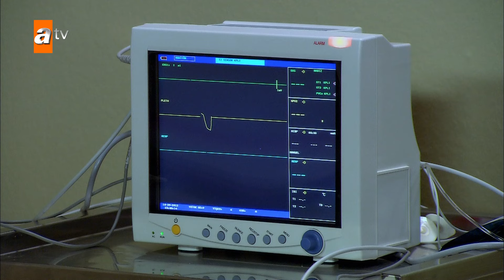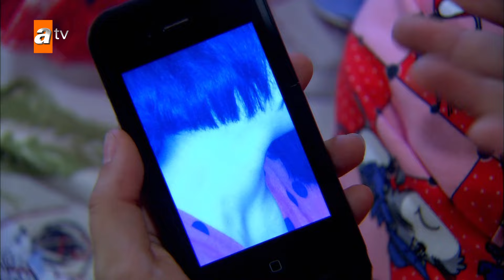Alemin Kralı Özel Kısa Bölümler | 146